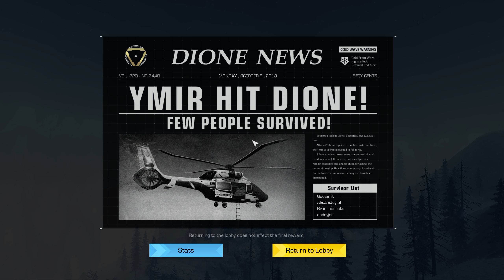Ring of Elysium PC Gameplay | Live Free or Die Hard | With Malory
Hello all!  Hope you all enjoy this Ring Of Elysium Gameplay! Easy win but only at the cost of Malory's life!
I play all of the good games, old and new. Feel free to suggest any great games that you would like to see on this channel.
Don't miss out on any of the Content!

RING OF ELYSIUM PC GAMEPLAY:
- WHAT IT FEELS LIKE TO RoE

- HELPING A CRAZY OLD LADY!

TOM CLANCY'S RAINBOW SIX: SIEGE PC GAMEPLAY:
- FROST MEMES IN THIS MONTAGE!
- YING MEMES IN THIS COMEBACK ROUND!

CALL OF DUTY BLACK OPS 4 PC GAMEPLAY:
- SNIPER GAMEPLAY AND SOME THOUGHTS!

PC Specs:
GPU: GeForce GTX 1080 Ti
CPU: Intel(R) Core(TM) i5-8600K @ 5.0
Memory: 16 GB Of Gskill trident Z @ 3000
Current resolution: 2560 x 1440, 165Hz